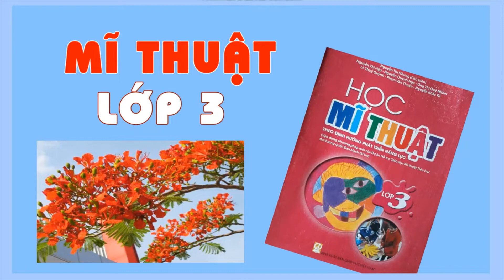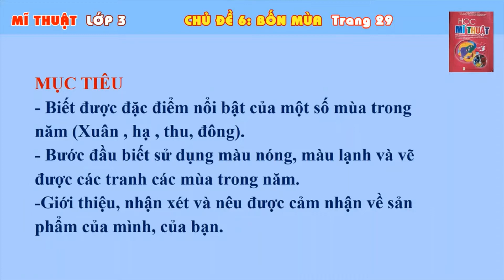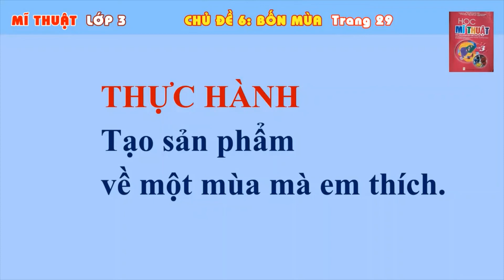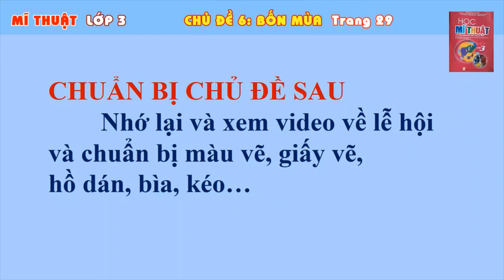CHỦ ĐỀ 6 LỚP 3 BỐN MÙA THÀY GIÁO AN XUÂN MƯỜI TỈNH HƯNG YÊN